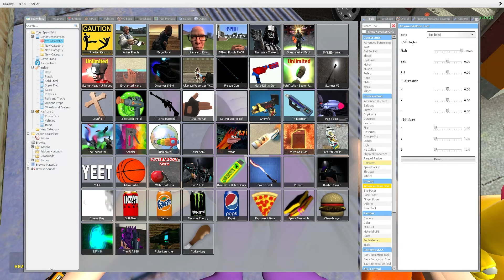NEW FIRST BUS STOP HYPER MEGA PUNCH ALL GLAMROCK ANIMATRONICS Boneworks! NOOB Tv